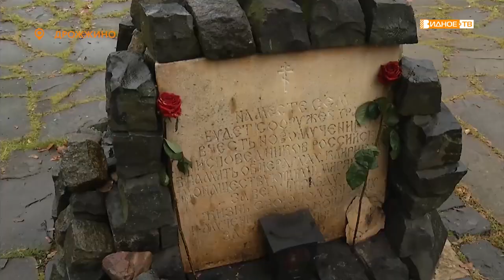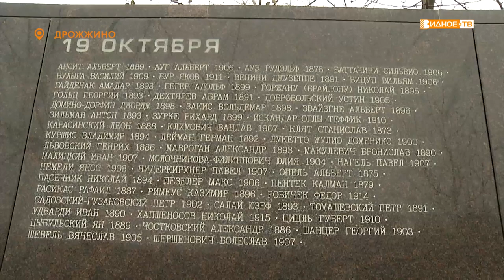«Знакомство с историей» - экскурсия пенсионеров на Бутовский полигон